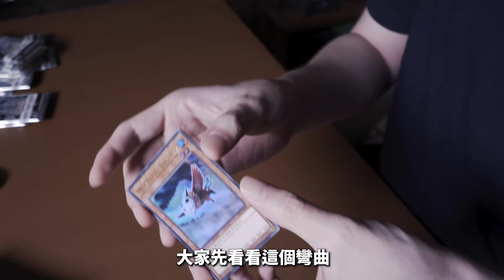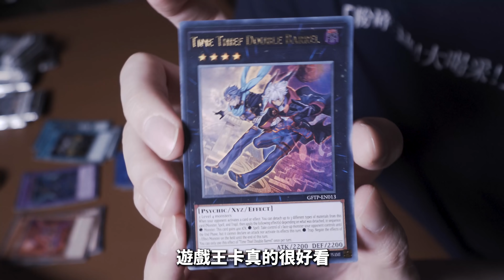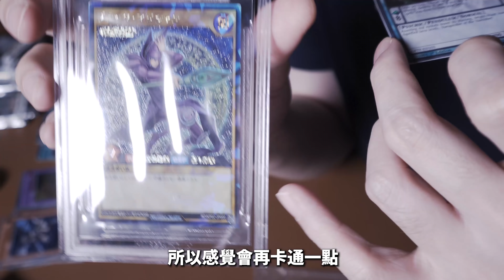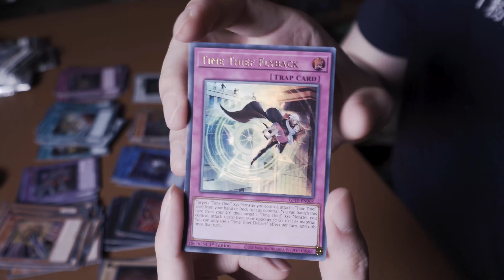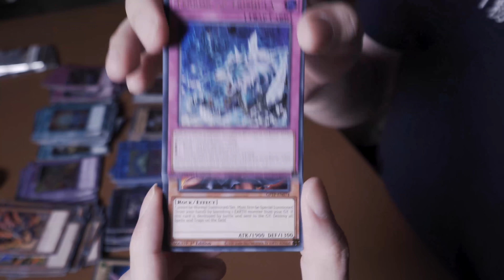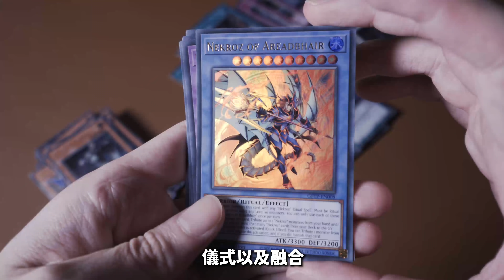【開箱】到底兩盒能開出價值$5000的黑魔導士嗎?! | Ghosts From The Past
●贊助$10港元起 直播時會以🔊語音型式讀出你的留言
(否則會誤以為是垃圾郵件)